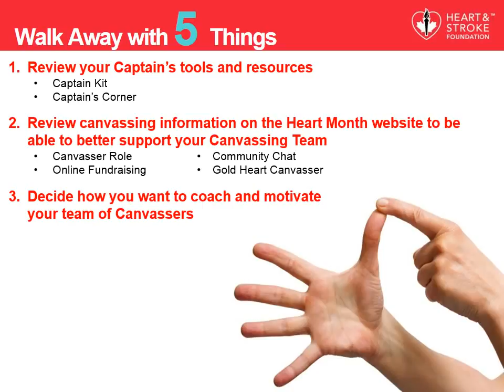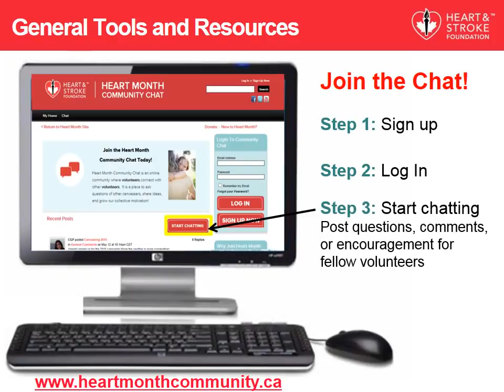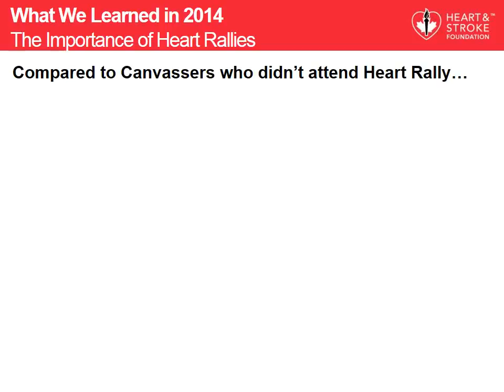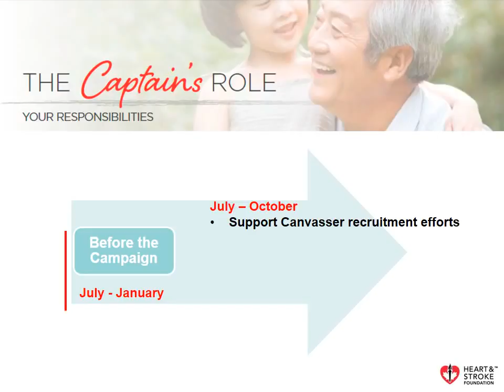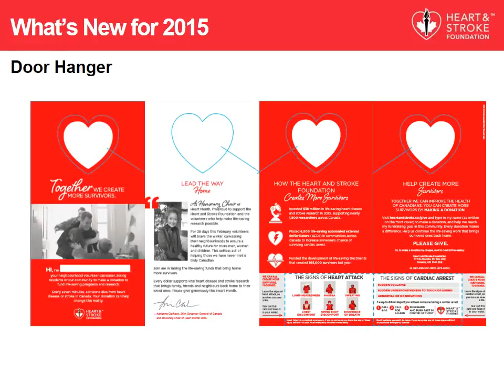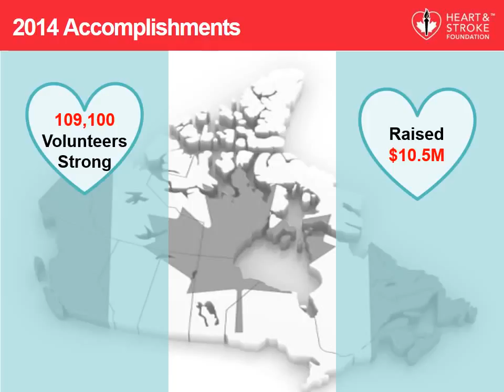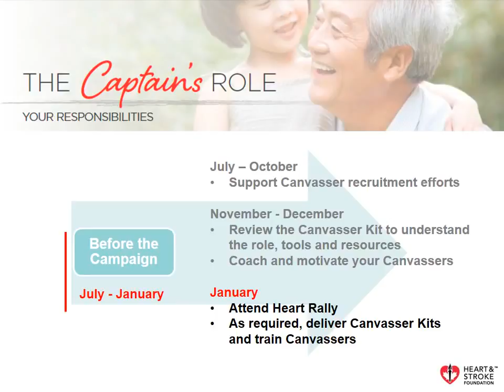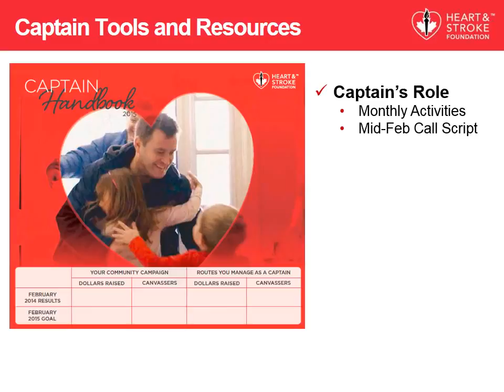Captain Summit Presentation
Essential information for Heart Month Captains in your role leading a team of Canvassers.

Josh Herman is a Character Artist, Modeler, and Designer working at Marvel Studios and has worked on The Avengers, IRON MAN 3, Captain America: The .

The Introduction to Navigation presentation took place in the Celebrity's Summit Cinema, starting 8pm on Wednesday evening, December 28th 2011.